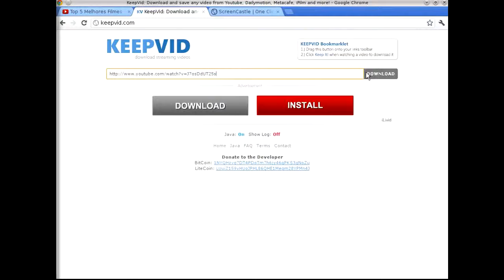Como fazer download de vídeos no youtube de graça sem programas online